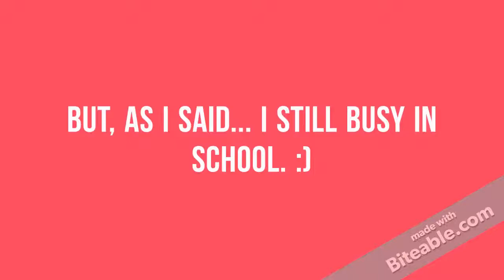CHANNEL COMEBACK! - TEASER